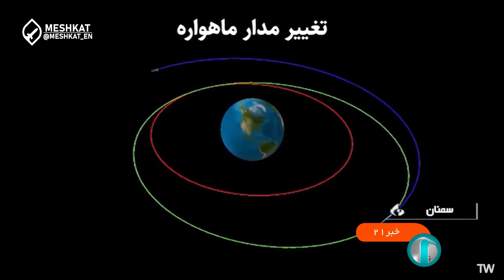Iran's Simorgh Rocket successfully Launched Saman-1 Space Tug and Fakhr-1 Satellite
Iran’s Space Milestone: Saman-1 Space Tug and Fakhr-1 Satellite Deployed

On December 6, 2024, Iran made history. The Simorgh satellite launch vehicle successfully carried a groundbreaking homegrown orbital transfer system—the Saman-1 space tug—along with two advanced payloads into orbit. This achievement not only set a new record for Iran’s heaviest payload but also marked a significant milestone in the nation's space exploration journey.